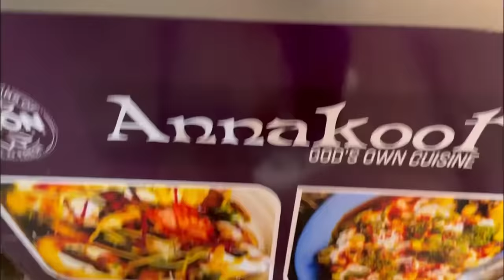Kuch fayeda ni hua is duniya me aake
AS-IT-IS ATOM Blast Advanced Pre-workout 100gms | Guava Chilli flavour